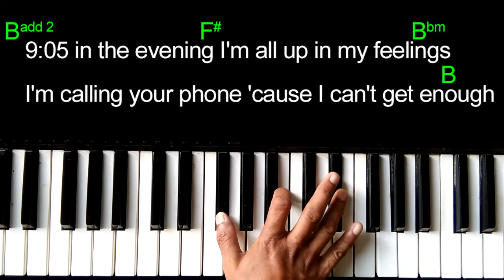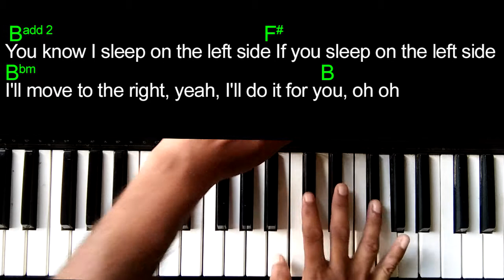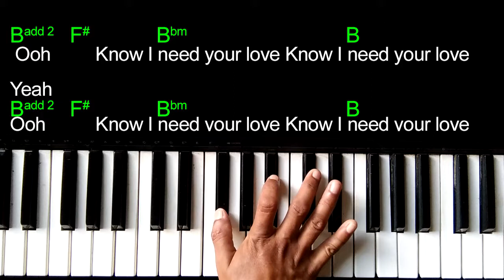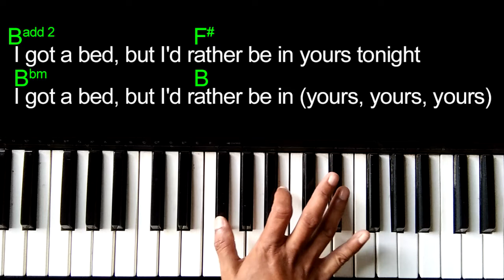BED - Joel Corry & David Guetta feat. RAYE chords [Piano / Guitar]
Hey guys!
I'm Sound Zampa. I'm a musician, singer, FULL-time keyboardist & composer.
This video brings you BED - Joel Corry & David Guetta feat. RAYE chords [Piano / Guitar].
*Chords Of "Get Out My Head" - Shane Codd & "No Time For Tears" - Nathan Dawe & Little Mix